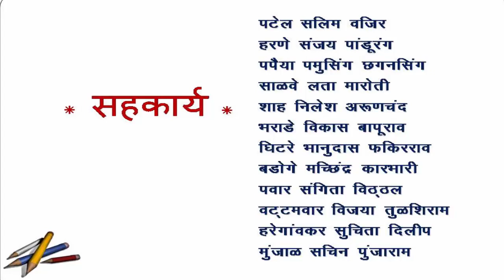इयत्ता दहावीच्या वर्गांमध्ये पहिली आलेली विद्यार्थिनी अनुजा देशमुख तिची एक मुलाखत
प्रशाला लासुरगाव येथे
 सकाळी परिपाठ आतून घेतलेली एक उपक्रम मुलाखत इयत्ता दहावीच्या वर्गातून मुलींच्या पहिली व सगळ्यात वर्गातून दुसरी आलेली विद्यार्थिनी अनुजा अनिल देशमुख हिला 91 टक्के मार्क पडले त्या प्रित्यर्थ तिची घेतलेली मुलाखत आकांक्षा देशमुख हिने घेतलेली मुलाखत.
ही मुलाखत आपल्यासाठी लेखी प्रेरणादायी ठरेल आपल्या पाल्यांसही हा व्हिडिओ दाखवा आवडल्यास आमचे चॅनल सबस्क्राईब करा व हा व्हिडीओ इतर पाल्यांना पण प्रेरणादायी असल्यामुळे इतरांना पण पाठवा.